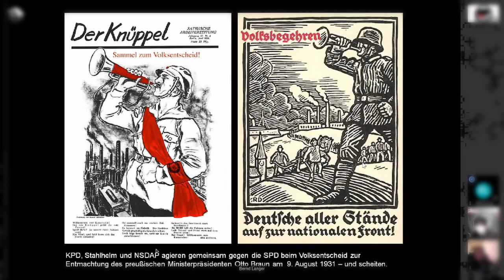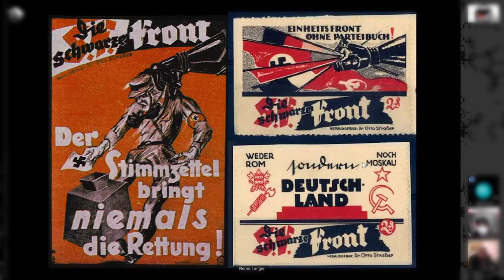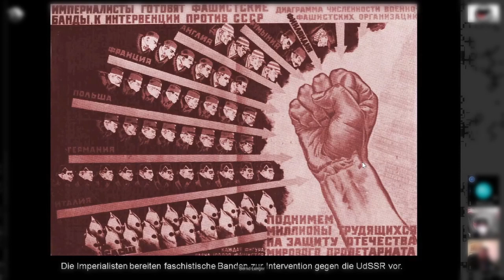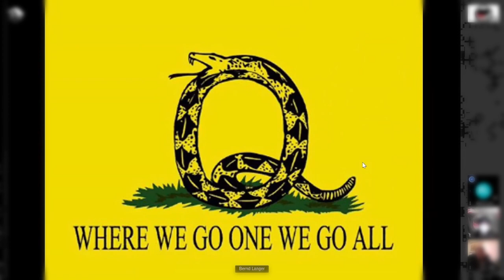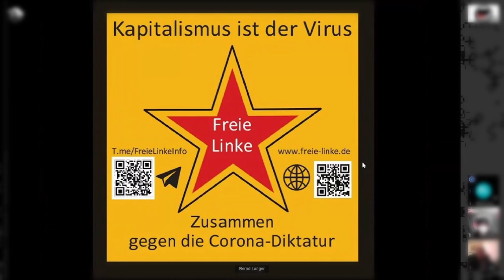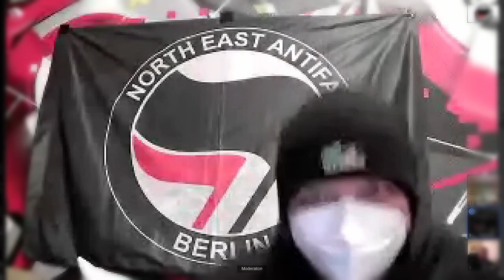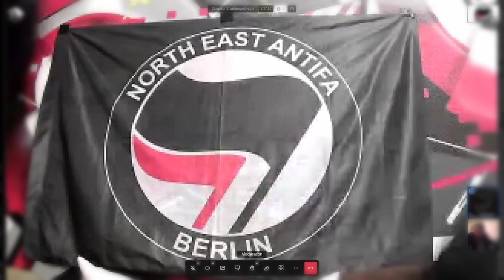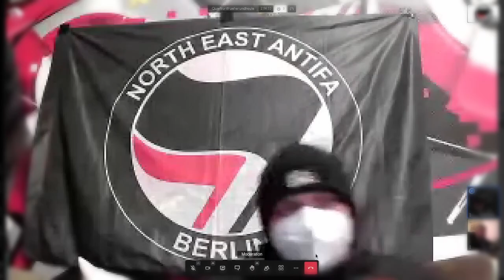Antifa-Online-Tresen Nord-Ost: Was ist die „Querfront“?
Was ist die „Querfront“?
Eine historische Ableitung und Kontroverse zur Bestimmung aktueller antifaschistischer Positionen

Wenn heute selbsternannte „Freie Linke“ Seite an Seite mit Neonazis gegen Corona-Schutzmassnahmen demonstrieren oder die AfD mit einem Bild des von den Nazis ermordeten Kommunisten Ernst Thälmann wirbt, ist mitunter von einer Querfront zwischen rechts und links die Rede. Die Ursprünge des Querfrontkonzeptes liegen in der Weimarer Republik, wo Strömungen wie die »Konservative Revolution« einen auf »Volksgemeinschaft« beruhenden »nationalen Sozialismus« propagierten. Durch die Trennung des sozialistischen Gedankens von Klassenkampf und Internationalismus sollten Teile der Arbeiterklasse für die Idee eines autoritären Führerstaates gewonnen werden.

Heute wird der Querfrontvorwurf von der bürgerlich-liberalen Presse allerdings auch zur Diffamierung von radikalen Linken und antiimperialistischen Positionen genutzt. Auf unserer Veranstaltung wollen wir uns mit der Geschichte und Gegenwart des Querfrontkonzeptes befassen. Wir wollen fragen, was ist die Querfront und was nicht. Und wir wollen deutlich machen, wie sich antifaschistische Kräfte dabei zu positionieren haben.

Referent*innen: Nick Brauns (Historiker & Journalist) & Bernd Langer (Kunst und Kampf & Historiker)